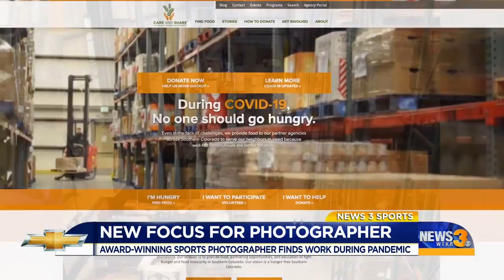Photographer finds new focus during pandemic